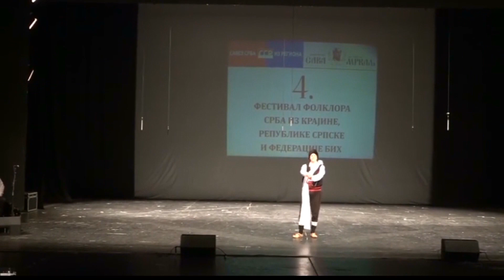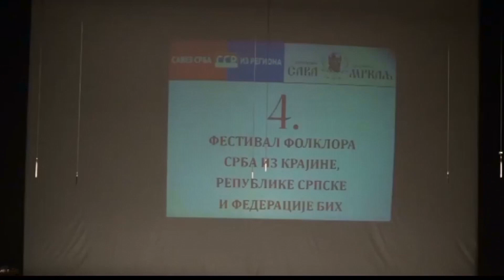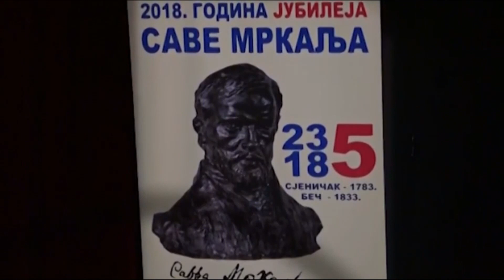6. Фестивал фолклора Срба из региона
Овогодишњи 6. Фестивал фолклора Срба из региона организујемо у измењеним околностима. Услед пандемије вируса корона и нестабилне епидемиолошке ситуације која траје месецима Фестивал ће се ове године, по први пут, одржати у онлајн формату.

Наступи културно-уметничких друштава снимани су на неколико локација а фестивал је обогаћен и додатним снимцима са претходних фестивала.

Имаћете прилику да уживате у игри, песми и обичајима Срба са простора Кордуна, Лике, Грмеча, Црне Горе, Косова и Метохије, Дубичког Поткозарја, Куманова и Западне Славоније.